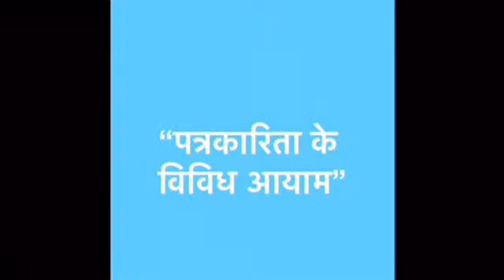“पत्रकारिता के विविध आयाम”-अभिव्यक्ति और माध्यम